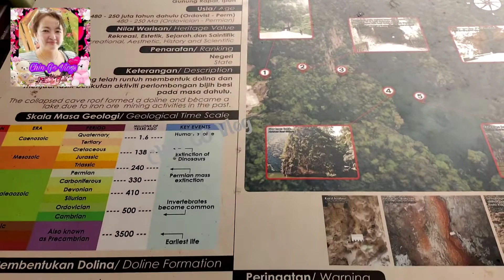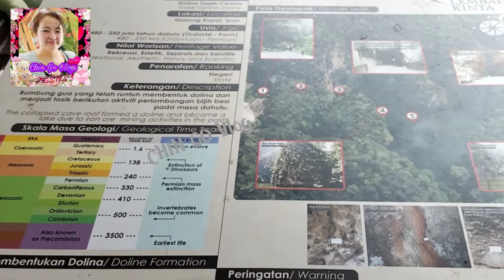Tasik Cermin Mirror Lake Ipoh Perak| Chin Go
Tasik Cermin is a hidden gem in Ipoh that you should totally explore.. Literally translated as “Mirror Lake”, Tasik Cermin is tucked in between the many limestone karst formations that are synonymous with the city that is Ipoh in Perak, Malaysia. If you don’t already know, these limestone hills have earned the city the nickname “Guilin of Malaysia”!

Tasik Cermin is situated in Gunung Rapat, a 20-minute drive from the heart of Ipoh. The neighbouring location used to be an active quarry that has thankfully minimized its operations.

If you find yourself looking at an abandoned house upon arrival, you’re on the right track. Park your car and chances are you’d be approached by an unofficial parking attendant whom you will have to pay your “parking fees” of RM5 to.

Walk further down off the beaten path until you reach a dark tunnel opening. The 50-meter long tunnel might be a tad bit scary but just walk towards the light at the end of the tunnel.